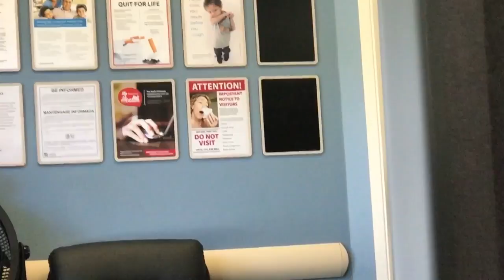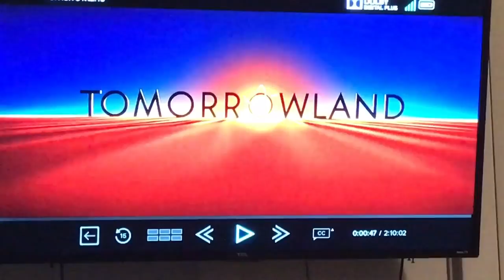WHO'S HURT?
We have to head to prompt care to get some medical attention!

We are everyotherdayvloggers but lately everydayvloggers dailyvloggers along with our three fur babies, Scooba, Shaggy, Buddy RIP 🙁 We we miss you and Spencer take you on a journey throughout our everyday life, press that subscribe button and become part of the Mainvilles Nation!